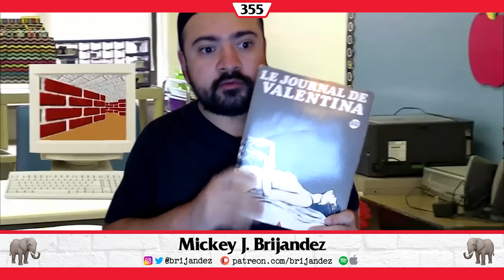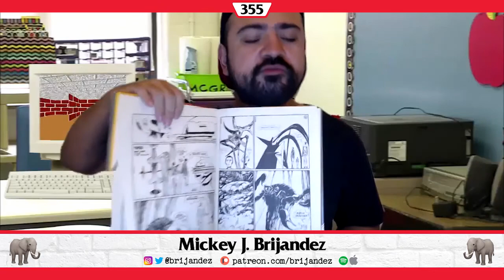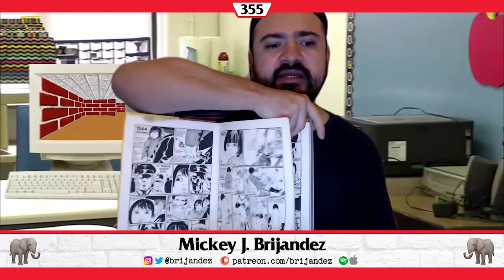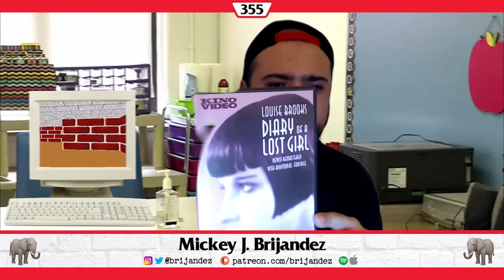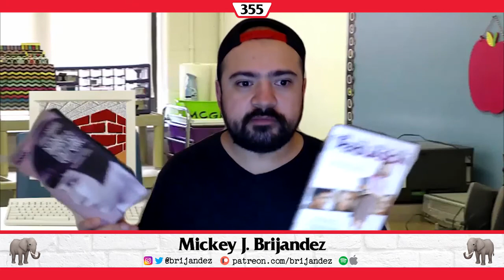𝙴𝙿𝙸𝚂𝙾𝙳𝙸𝙾 𝙲𝙲𝙲𝙻𝚅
[edc #355] 📝 Los trailers de The Craft y The Witches, el Top 10 de Taquilla, «Ésta semana... hace diez años» (1–7 de octubre, 2010), mini-review de Trolls World Tour, recomendaciones en DVD 📀 plus reviews de Antebellum, Unpregnant, Enola Holmes

H O S T 🎙️
Mickey J. Brijandez

00:00 ▶ Hoy jugamos solitario
03:24 ▶ Trailers de The Craft y The Witches
13:54 ▶ LA TAQUILLA
22:34 ▶ Trolls World Tour (mini-review)
30:05 ▶ «Ésta Semana... Hace Diez Años» y Alpha
38:44 ▶ Recomendación en DVD 📀
56:32 ▶ Antebellum, Unpregnant, Enola Holmes